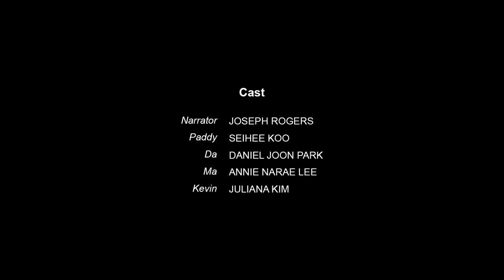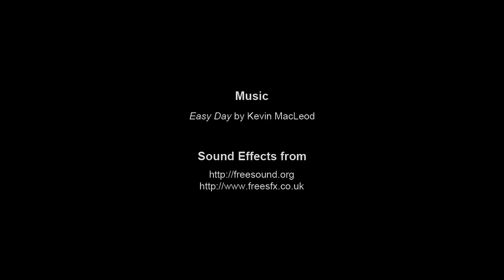Paddy Clarke Ha Ha Ha Episode 2 Trailer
Paddy Clarke Ha Ha Ha

Based on the novel by Roddy Doyle

Illustrator: Hyemin Yang
Animator: Hyemin Yang
Sound Editor: Shin-Hye Park